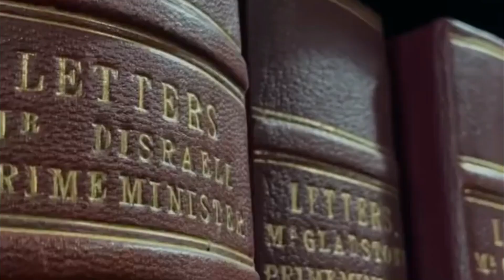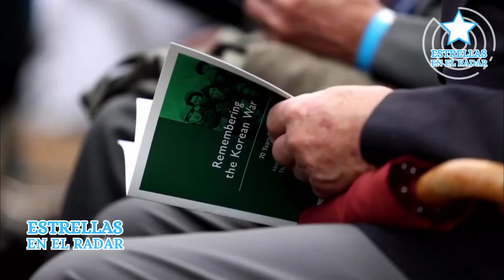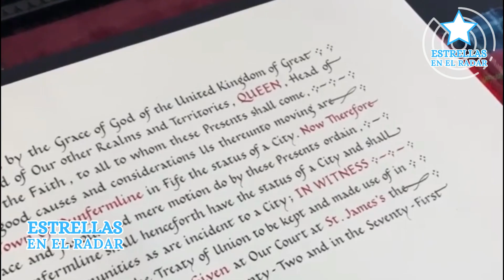El Rey Carlos III ELIMINA OTRO título de Harry en escándalo que conmociona al Palacio 😱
Bienvenidos de nuevo a Estrellas en el Radar, el canal #1 en noticias explosivas de tus celebridades favoritas. Hoy les traemos en EXCLUSIVA un nuevo drama que sacude a Buckingham con la drástica decisión del Rey Carlos III contra el Príncipe Harry. 😎

El Palacio de Buckingham introdujo cambios en su web que demuestran el irreversible DISTANCIAMIENTO entre Carlos y su hijo. La Corona le quitó su título de "Su Alteza Real" en un inédito y polémico movimiento que tiene a todos boquiabiertos. 😱

Esta humillante degradación a Harry está causando un verdadero TERREMOTO en la realeza británica. 💥 No te pierdas ni un segundo de este nuevo capítulo en la tormentosa relación entre el Monarca y los Sussex.

¿Crees que Harry y Meghan se quedarán callados ante esta afrenta? 🤔 Cuéntanos qué piensas en los comentarios.

💖 Estrellas en el Radar te trae las últimas noticias y chismes de las celebridades que amas.

🌟 Además, visita nuestro sitio web para más novedades sobre tus estrellas favoritas: 📰➡️

¡No te quedes fuera de la conversación! Únete a nuestro grupo de Facebook: 👥➡️